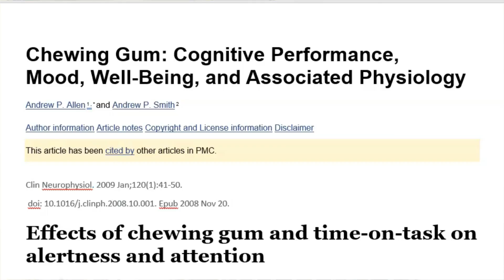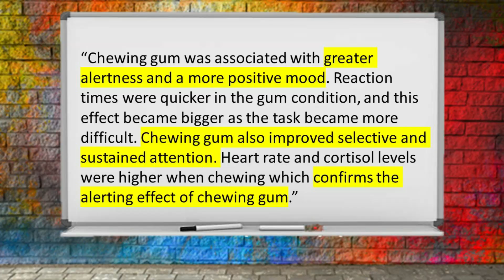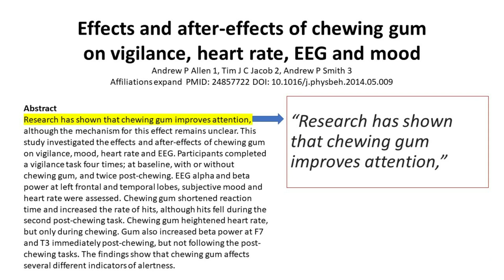Do Better On Tests By CHEWING GUM!?!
Is it true that you can do better on test by chewing gum? Can chewing gum really help you to be smarter faster?  Don’t be so quick to laugh it off.  It turns out that gum is a pretty effective booster of mental performance. And… it has no side effects.  There's a truly suprising number of scholarly studies that show chewing gum has many benefits including increased focus and concentration, better memory, lowers stress... and more.
(By the way, if chewing gum is NOT allowed in your exam, you can still get many of the same benefits by chewing immediately before the exam.) Copied below are multiple links to studies and articles that document this strange, but apparently true, phenomenon.

*** Super Sale. GET $30 OFF my INCREDIBLE MEMORY TRAINING COURSE.
Limited to the 1st 50 people only!  Click the link to SAVE $30 and pay only $67 one time.

"School tells you WHAT to learn. Matt DiMaio shows you HOW to learn it."

GET EXCELLENT GRADES With The Least Amount of STRESS & EFFORT.
Be sure you don't miss out when I publish new videos.

TRIPLE YOUR MEMORY POWER - Free Video Report - (How to Triple Your Memory Power, without Association, Mnemonics, or Memory Tricks.)

LEARN TO CONCENTRATE and STAY FOCUSED. Check out the FREE 9-part series on my channel: "INSTANT CONCENTRATION - How to Focus Your Mind in a World of Information Overload" Here is the link for episode 1.

• Straight 'A' Strategies for SUCCESSFUL ONLINE LEARNING!
• How To Remember People's Names
• Forgetful No More

MY NEW VIDEO TRAINING COURSE:
“How To Have AN INCREDIBLE MEMORY!”